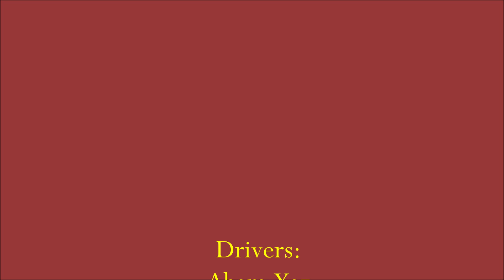Battle Of 2WD Vs 4WD Tamiya TRF201 (2010) Vs TLR 22x-4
Awesome driving by 2 buddies with their nice buggies!